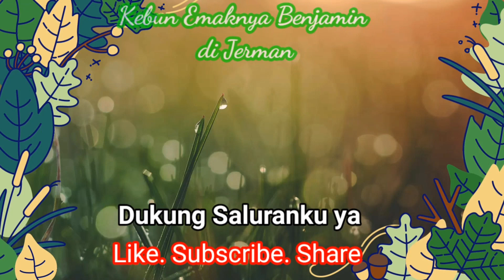Mengundang Semut Wanginya Dendrobium parishii Pink 🐜🤣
✅Chapters. ⏱️TIMESTAMPS⏱️
0:00 | Intro akhirnya mekar dendrobium parishii pink
0:44 | Wangi raspberry
1:05 | Pakai pot keranjang dari nursery nya.
1:35 | Cara bikin berbunga.
2:28 | Buat yang rawat di 4 musim.
2:52 | Semutnya masih penasaran 🤣
3:45 | Cara pemberian air anggrek ku.
3:58 | Ada getah pada anggrek nya.
5:08 | Dendrobium lituiflorum & nobile
5:57 | 3 minggu kemudian ..
6:25 | Ada bulb tidak produktif diapaain ya?
7:11 | Penasaran dengan 2 coelogyne ku ada tunas baru.

- Perawatan Anggrek Dendrobium Larat ala Ibu Mertuaku Hingga Berbunga
- Mengundang Semut Wanginya Dendrobium parishii 🐜🤣
- Kumpulan Video Merawat Anggrek Dendrobium
- Pameran anggrek internasional di Dresden, Jerman.
- Rahasia dibalik Anggrek Bulan Biru Berapa Harganya
- 5 Penyebab Anggrek Tidak Berbunga
- Cara Merawat Bunga Lily supaya Rajin Berbunga Setiap Tahun
- 5 PENYEBAB BUNGA ANGGREK BULAN LAYU Kering Gagal Mekar Masih Kuncup pun Rontok

kebun emaknya benjamin, Mengundang Semut Wanginya Dendrobium parishii pink 🐜🤣, semut pada bunga anggrek, dendrobium parishii pink, anggrek dendrobium parishii, merawat anggrek dendrobium, agar dendrobium rajin berbunga, agar anggrek dendrobium rajin berbunga, anggrek dendrobium wangi,